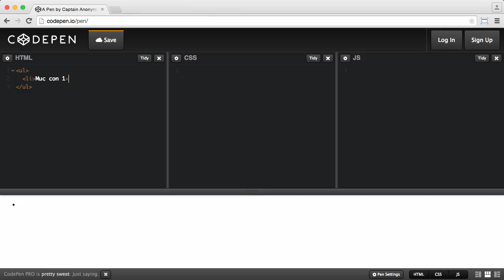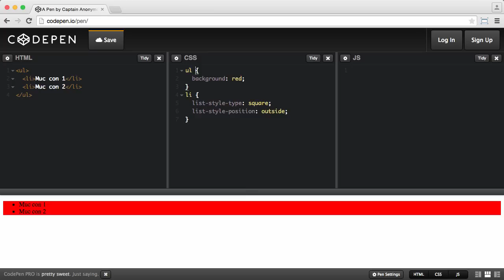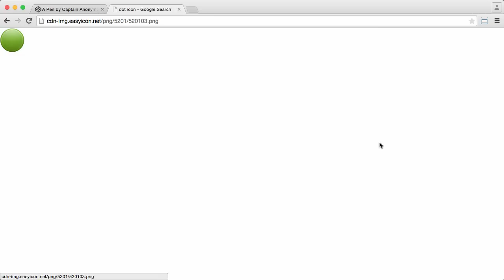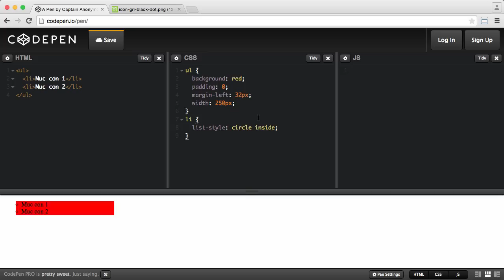[Học CSS - 15] Trang trí danh sách với list-style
Tìm hiểu thuộc tính list-style của CSS để trang trí và định dạng lại danh sách trong HTML.